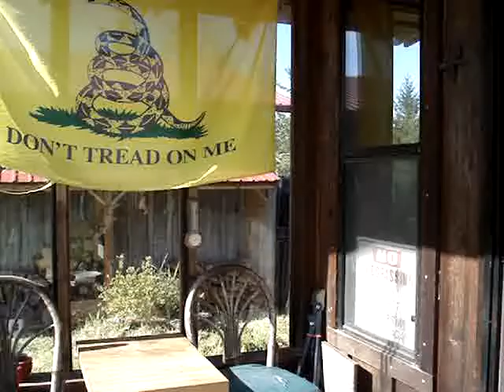Gwyneth Paltrow Food Stamps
Feeding yourself on $29/week is not the best question.  Asking why are you not taking responsibility for feeding yourself is!  I think most people can grow some food.